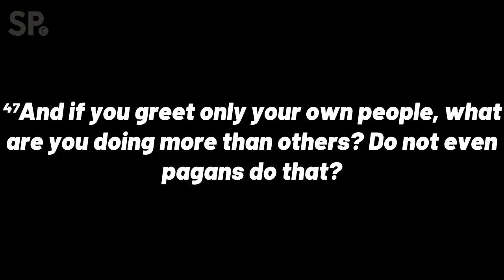24 March 2024 | Morning Service | St Paul's Ealing